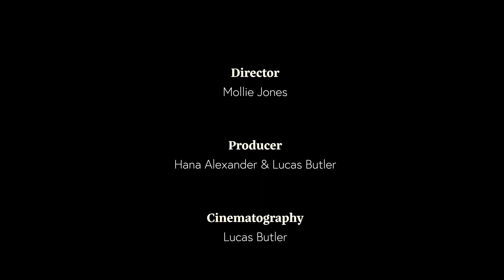Resilience To My Dystrophy Documentary